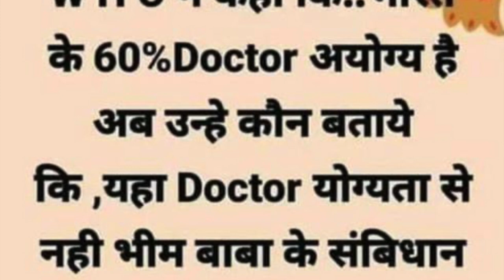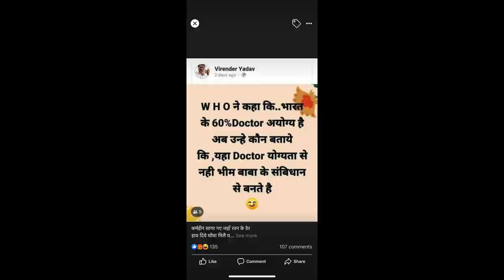आरक्षण का डॉक्टर /Doctor from Reservation|| सुधीर राज सिंघ || Sudhir Raj Singh ||Pali Language